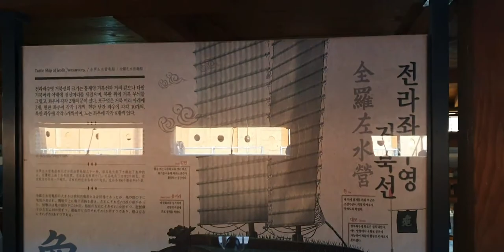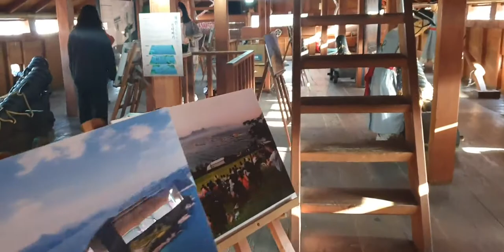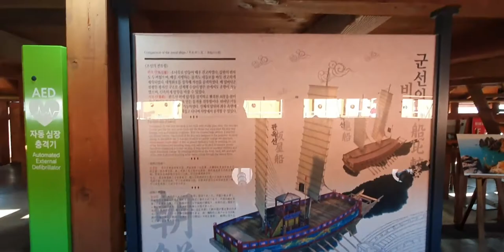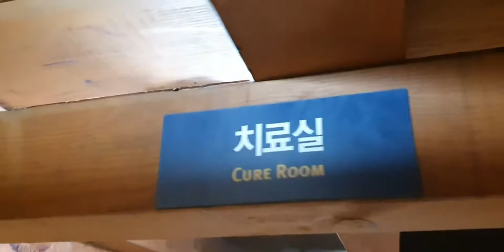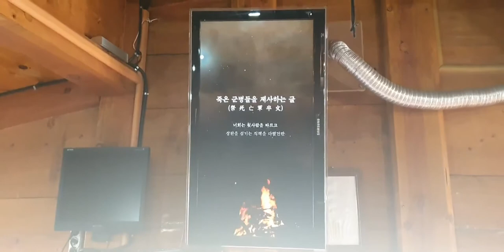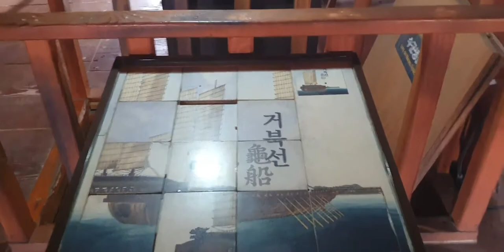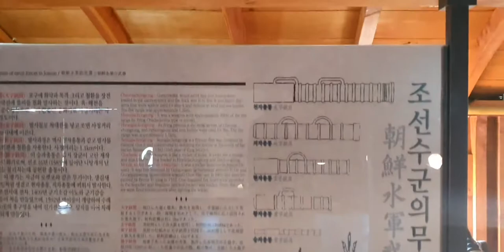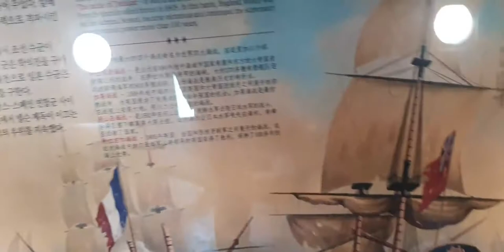대한민국 역사의 기갑함. Janubiy Koreya tarixidagi zirhli kemalar.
Biz Covid19 boshlanishidan oldin Universitet tomonidan tashkil etiladigan Koreya madaniyat darsidan Koreya bo'ylab sayohatda ushbu yerga borgan edik. Bu yerda siz Koreya tarixda qanday zirhli kemalaridan foydalanishganini ko'rishingiz mumkin bo'ladi. Koreya tarixdan ma'lumki ko'p bor boshqa davlatlarni bosqiniga duj kelgan. Kemalarda ko'rayotgan qurollar o'z zamonida eng yaxshisi bo'lgan bo'lishi mumkin.